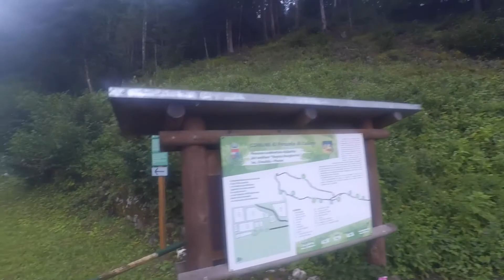una giornata di caccia fotografica da appostamento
una mattinata dedicata alla fotografia naturalistica da appostamento.
pochi animali catturati. il primo e un Tordo Cesena e a seguire un Cardellino.